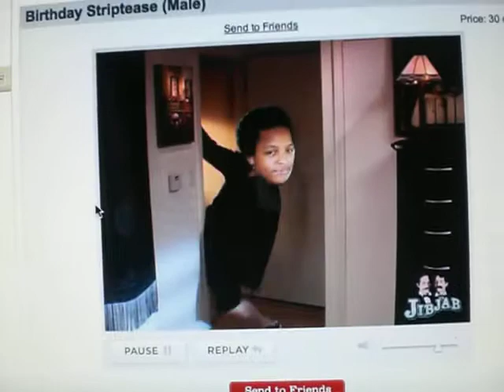ellis and ed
gaygaygay